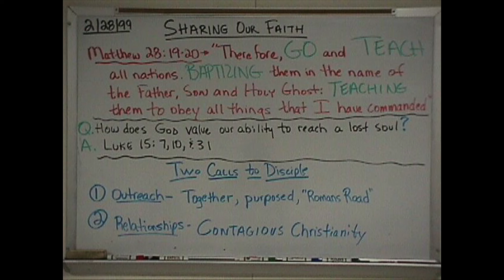Holcomb 1998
Some of our favorite images of 1998 with some of our favorite people, places, experiences, and moments.